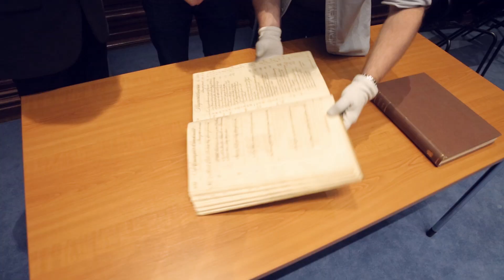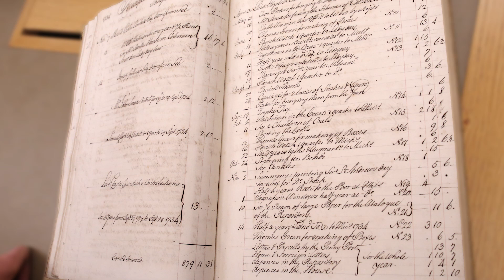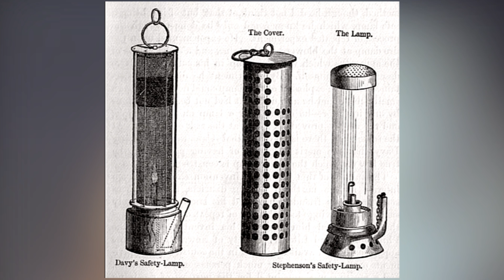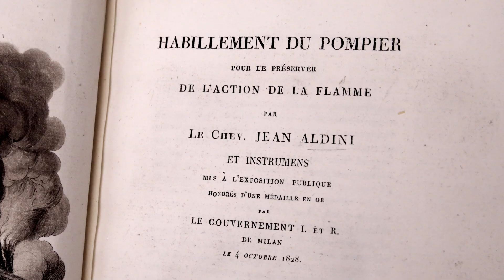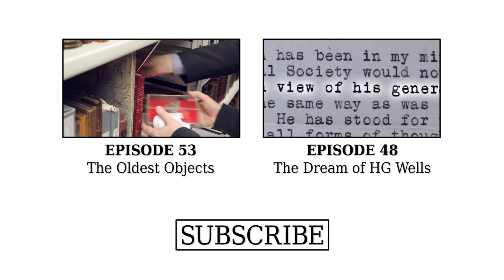Objects of Danger (feat. Steve Mould) - Objectivity 54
We feature objects and papers related to danger.

Featuring science presenter Steve Mould speaking with Brady and the Royal Society's head librarian, Keith Moore.

Some keywords: danger, Steve Mould, Festival, spoken, nerd, fire, explosions, middle name, account book, viper, snake, William Oliver, Bath, venom, pubs, taverns, Humphrey Davy, flame arrester, mines, Davy lamp, fire damp, coal dust, George Stephenson, railway engineer, safety lamp, flame retardant, gauze, suit, rescue, child, shield, flame, French, Giovani, Jean Aldini, flamme, firemen, heat, asbestos, superhero